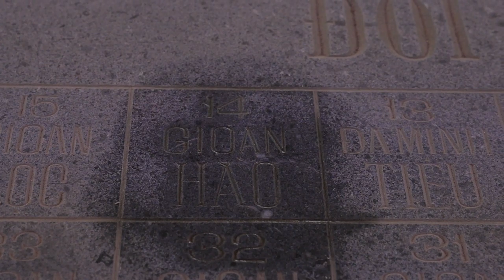LỄ KỶ NIỆM THÀNH HÔN 66 NĂM ÔNG NGUYỄN VĂN KHẨN VÀ BÀ BÙI THỊ THƯ, TẠI NAM ĐỊNH, VIỆT NAM